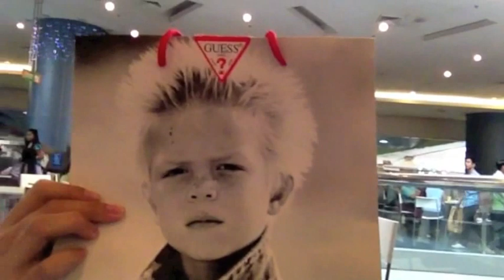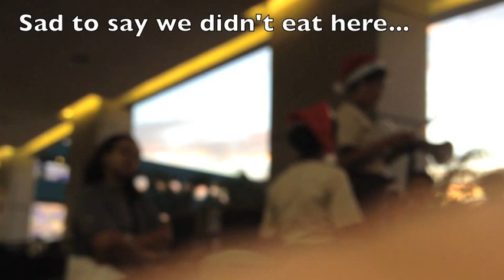Philippines Vlog #8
MOA day trip!